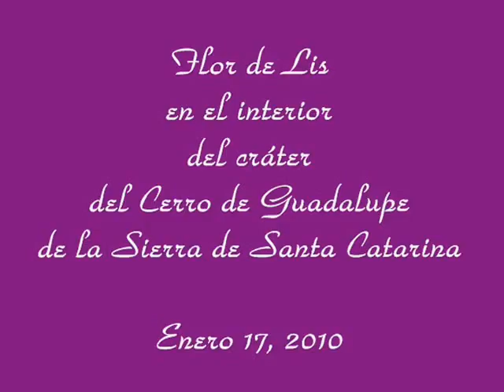Grupo 1 Tláhuac "Clan "Guardianes del Santo Grial"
Caminata al Cerro de Guadalupe Sierra de Santa Catarina 3